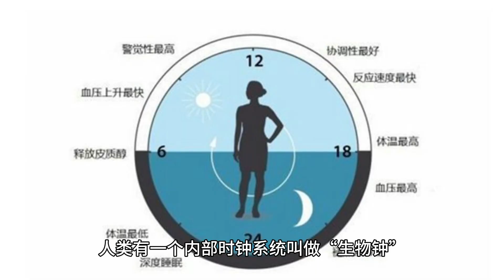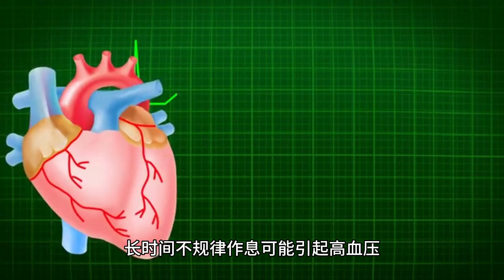熬夜的危害你真的了解吗？今天我带你了解一下熬夜的真正危害